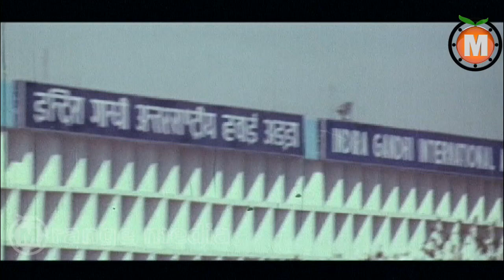Prema Yuddam Telugu Movie part 10 || Akkineni Nagarjuna, Amala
Prema Yuddam Telugu Full  Movie || Akkineni Nagarjuna, Amala

Movie : Prema Yuddam
Cast: Akkineni Nagarjuna, Amala
Producer: P.Vijaya Kumari
Director: S. P. Chitti Babu